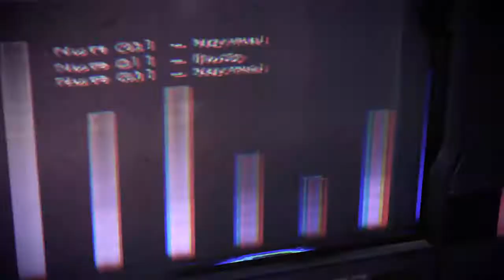Mass Effect 3 Legendary Edition The Reapers can control people's minds